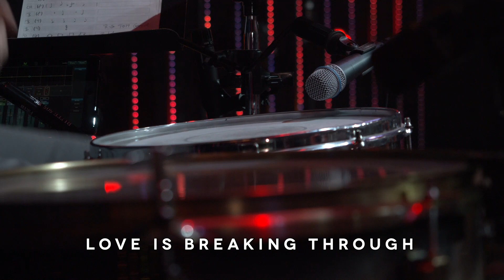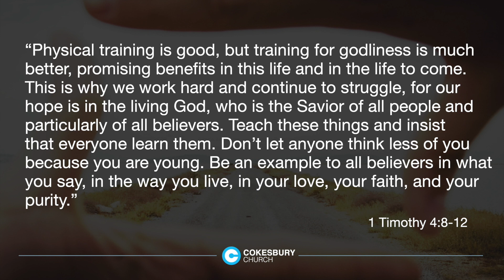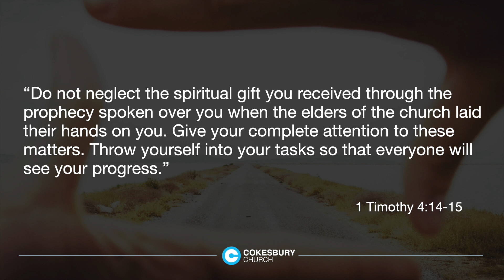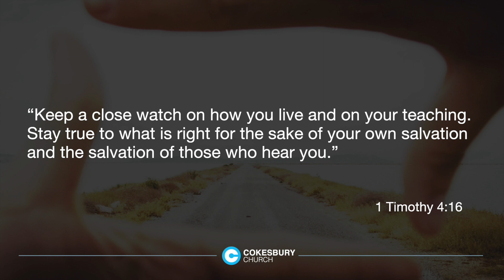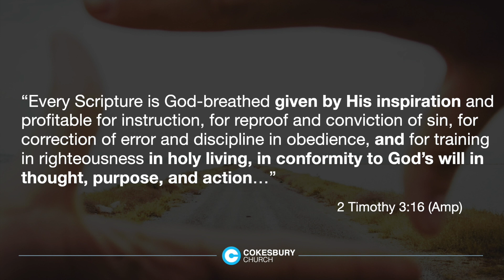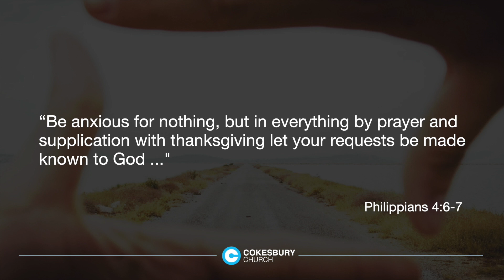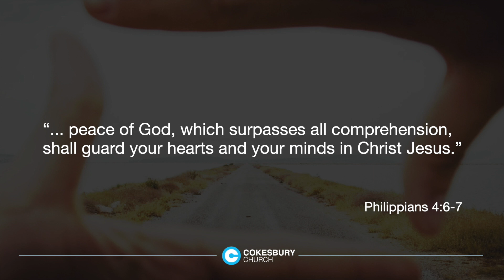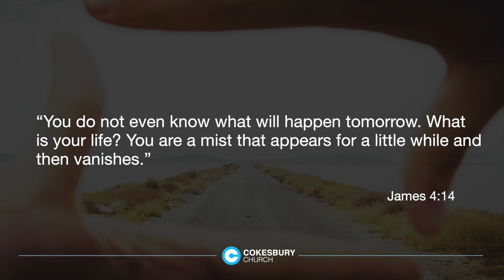Cokesbury Online 06-06-2021